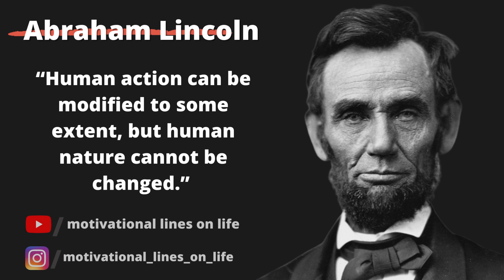human nature cannot be changed By Abraham lincoln । abraham lincoln quotes। life quotes